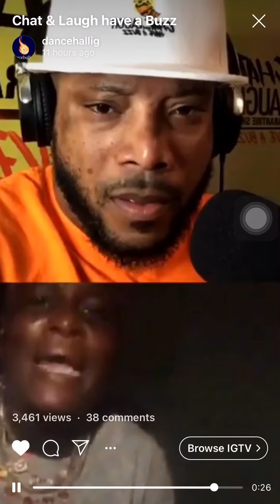SOLAINE ON CHAT AND LAUGH 😆